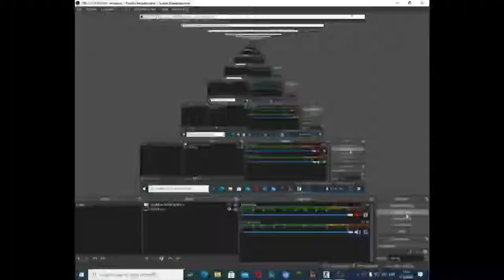Counter Strike-Source Zombie Escape Game Play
Please like shere and subckribe

Edit by Ivanko